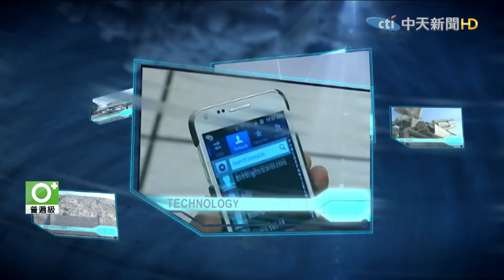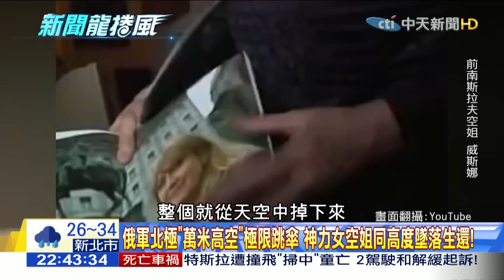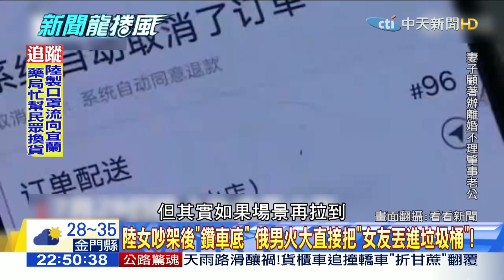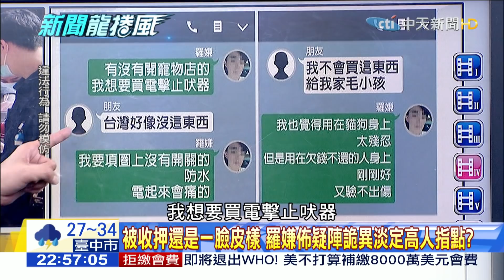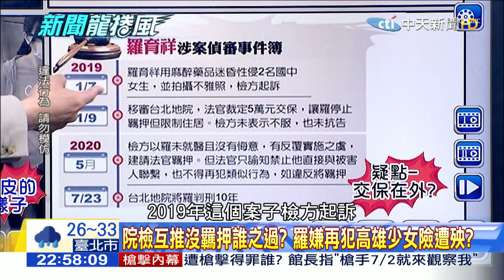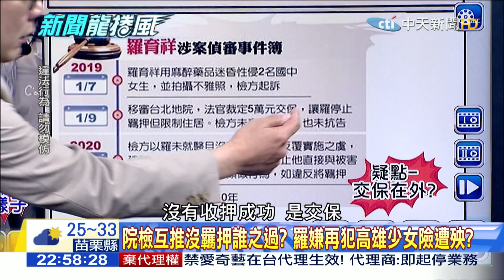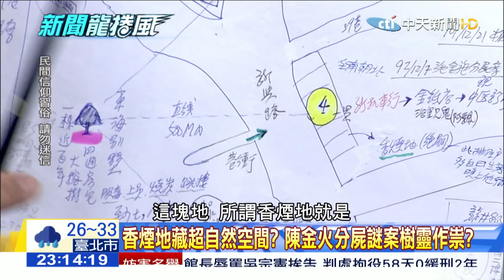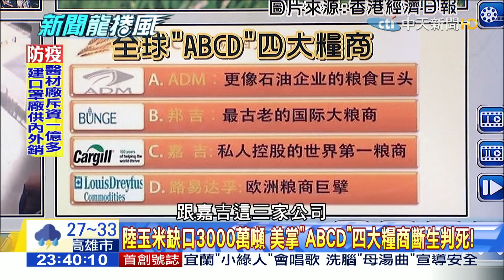【完整版】中印邊境再爆衝突戰事一觸即發？ 王毅訪歐碰壁「留殺招」等伺候川普？2020.09.03《新聞龍捲風》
來賓：江中博、黃敬平、康仁俊、潘彥宏、狄志為、張庭禎、高仁和